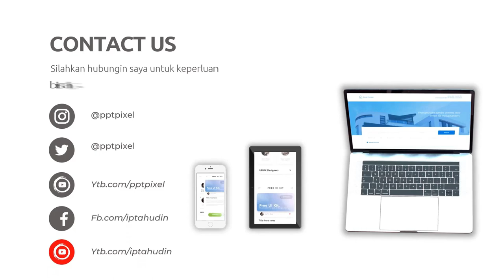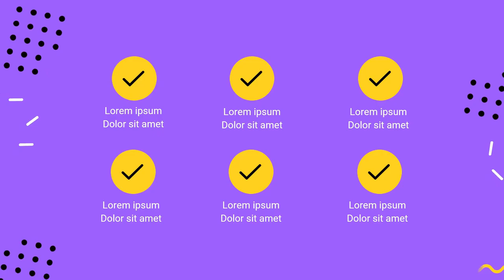Jasa Pembuatan Video Explainer, Animasi Restoran, Kursus Masak Jengkol, Tempe, Ceker dan Sayap Ayam